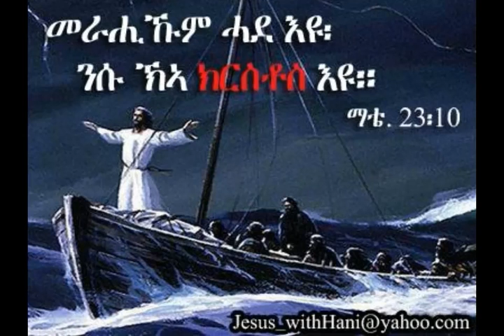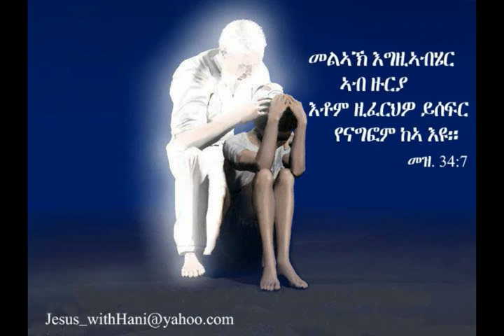be strng macyyee